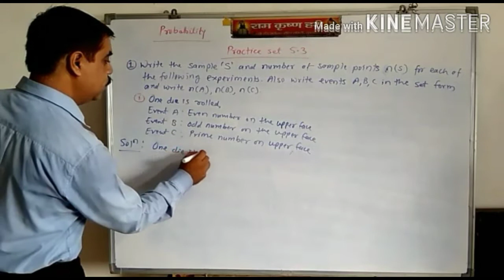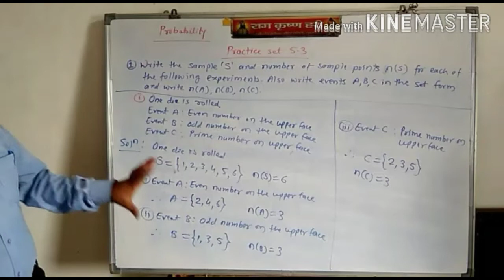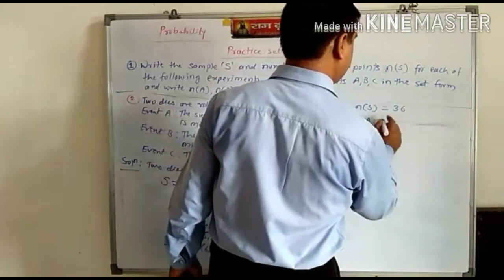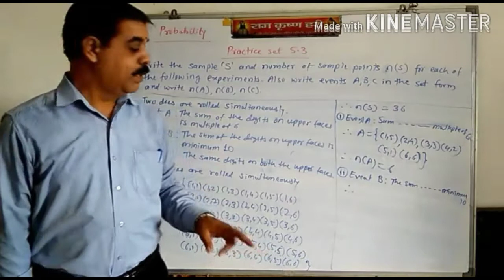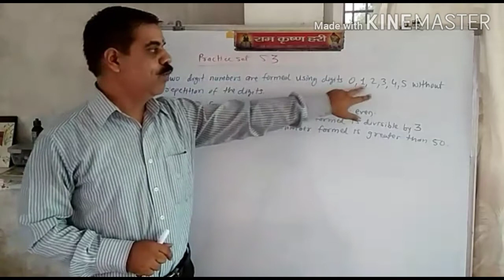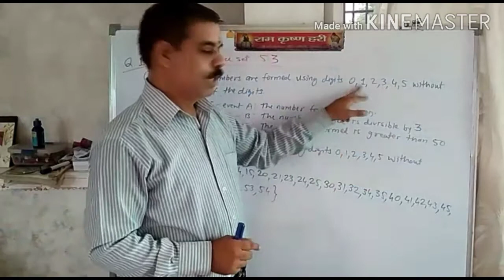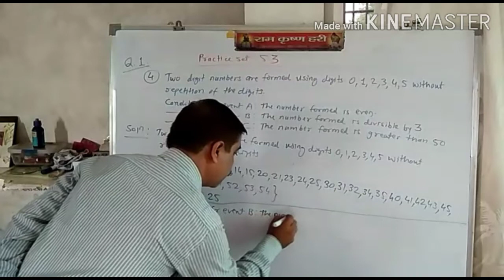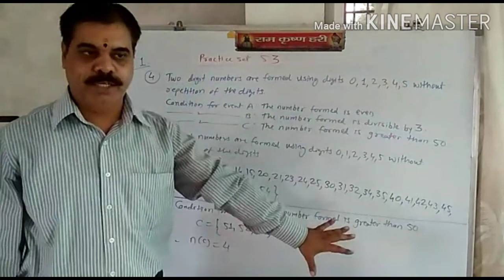Probability,Practice set 5.3, maths-1, class Xth, Maharashtra board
Noche tuition classes Tumsar